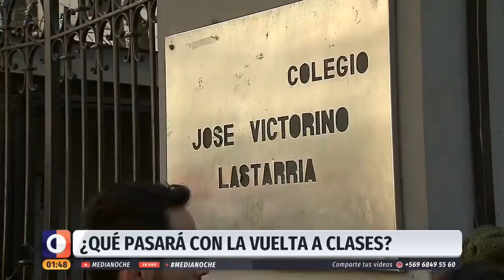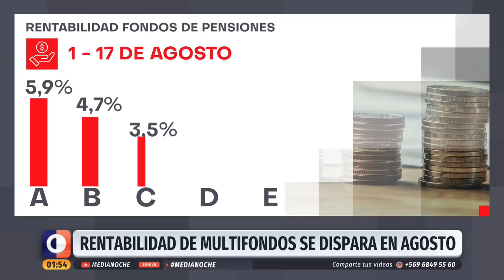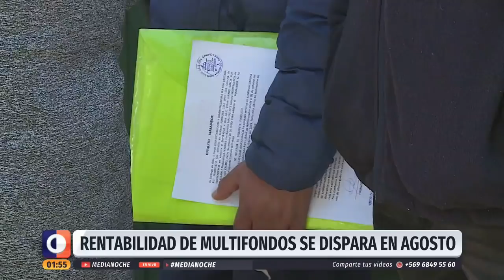Medianoche - Jueves 20 de agosto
Repasa las noticias más importantes de la jornada junto a Marco Fleming.